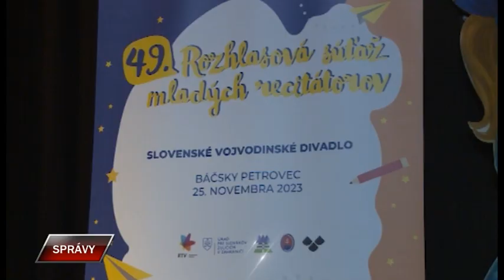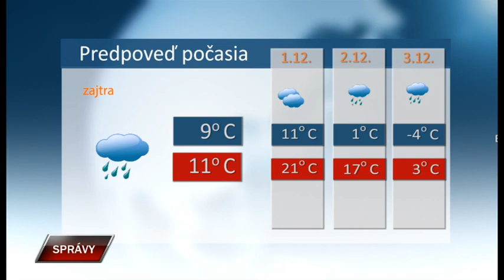Spravy 29 11 2023